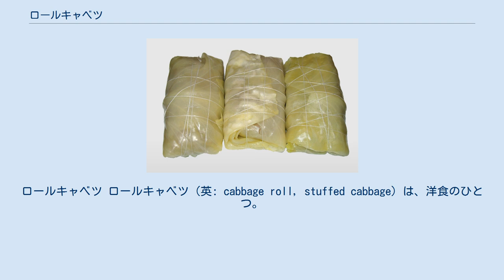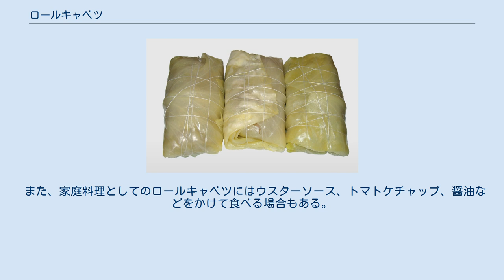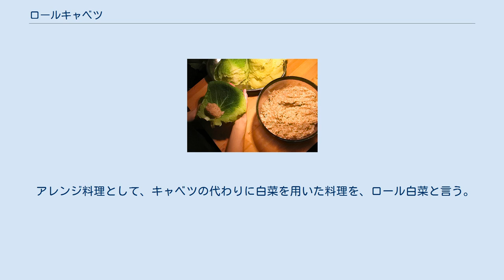ロールキャベツ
ロールキャベツ ロールキャベツ（英: cabbage roll, stuffed cabbage）は、洋食のひとつ。
 挽肉に微塵切りした野菜などをまぜてつくった具を、湯通したキャベツの葉一枚を使って俵型に巻いたものを煮込んで作る料理である。
 起源は、1世紀頃からアナトリア半島で食べられていた「ドルマ」という料理である。
これはブドウの葉で肉や米などを包んで煮込むもので、現在でも人気のあるトルコ料理である。
これが15–16世紀にヨーロッパに伝わり、形を変えながら現在のロールキャベツになっていったものと考えられている。
 日本には明治28年（1895年）刊行の「女鑑」に「ロールキャベーヂ」として紹介されているものが初見とされている。
 具を載せた葉 一枚ずつきれいにはがし、湯通しして柔らかくし、水気をきったキャベツの葉で、挽肉、タマネギとニンジンの微塵切り、食塩、コショウ、ナツメグなどをまぜてつくった具を、俵型になるように巻く。
葉の終端はつまようじなどでとめる。
さらに薄切りのベーコンを巻きつける場合もある。
これをブイヨン、トマト味のスープ、ホワイトソースなどで煮込んで作る。
 キャベツロールは中央アジア、中東、東ヨーロッパなどに広がっている。
写真は紐でしばったドイツのロールキャベツ 具材や味付けに若干の差異があるものの、世界中の多くの国で食べられている。
東欧やアラブでは米を入れて作ることも多い。
 日本 日本独自のものとして、かんぴょうで結び、そのまま食べられる事があげられる。
またおでんの具材として和風の出汁で煮込むというものがある。
 また、家庭料理としてのロールキャベツにはウスターソース、トマトケチャップ、醤油などをかけて食べる場合もある。
 アレンジ料理として、キャベツの代わりに白菜を用いた料理を、ロール白菜と言う。
 ルーマニア 塩蔵乳酸発酵させた酢キャベツで作る「サルマーレ」はルーマニアの代表的な家庭料理である。